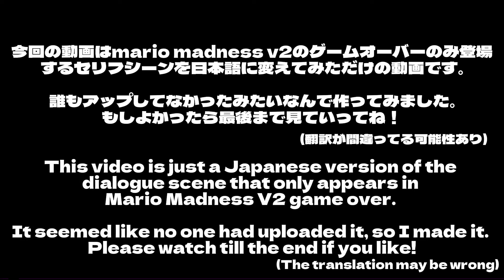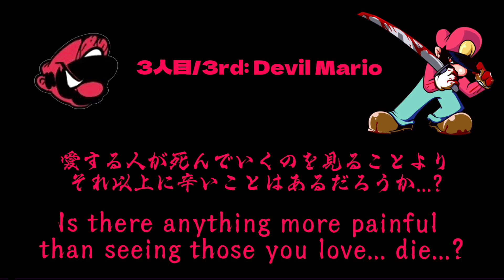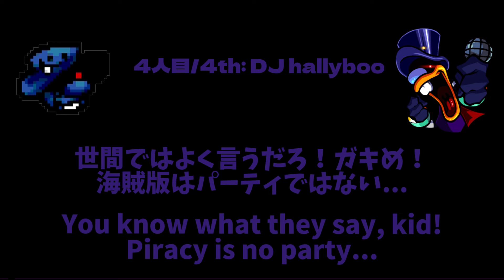【Mario Madness V2】ゲームオーバー時のセリフ/ Lines when the game over || (日本語版) (Japanese version)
【セリフシーン/Dialogue scene】
0:07 Chris Pratt
1:13 Secret History Mario
1:22 Devil Mario
1:52 DJ hallyboo
2:19 Mr. Virtual
2:57 Ultra M